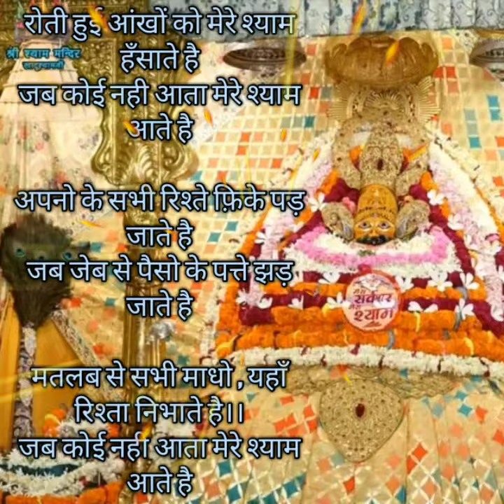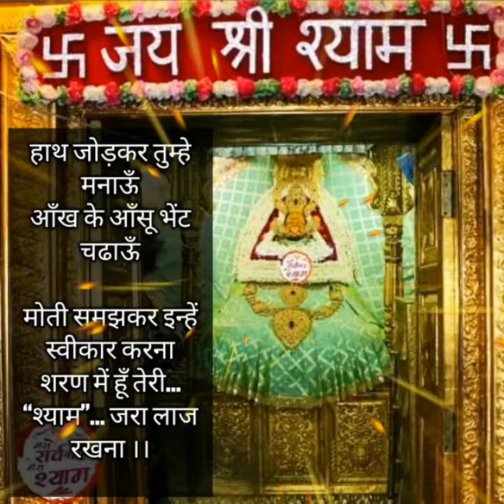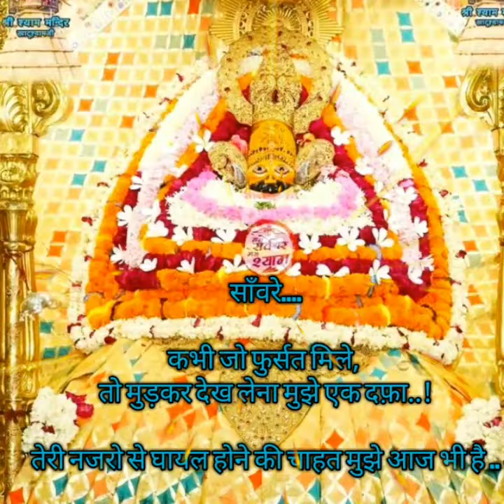Shri Shyam New Status | खाटूश्याम जी के विनती स्टैटस नए |हर रोज सुनने से सभी मनोकामनाएं पूर्ण होगी